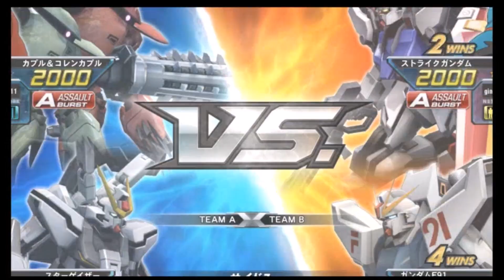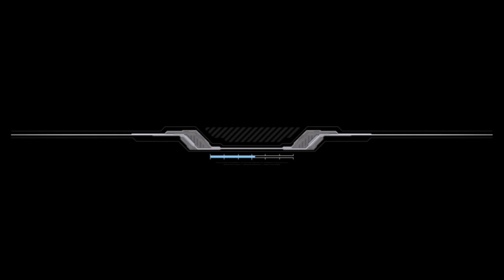【EXVSFB・家庭版】義光が実況しながら逝く！＃53【★祝★登録者200人突破！(第⑦回ゲスト出演)】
どうもみなさんこんにちは！義光です(*´з`)
ということで！みなさんが視聴などしてくれたおかげで
200人？すくねーな！
って思う人もいるかもですが…自分的にはとてもうれしくありがたいと思っております(´_ゝ｀)これからもよろしくお願いします。

【録画】義光
【ゲスト】銀河君　リュウピ君